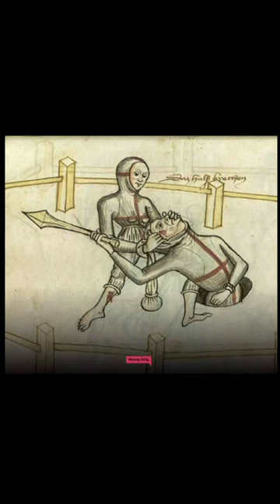Historic Photographs [Historical Photos] you must see